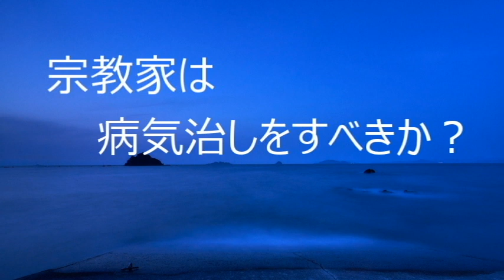第3298回 宗教家は病気治しをすべきか？ 2021.10.11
心のエネルギーを整え、浄化する方が先